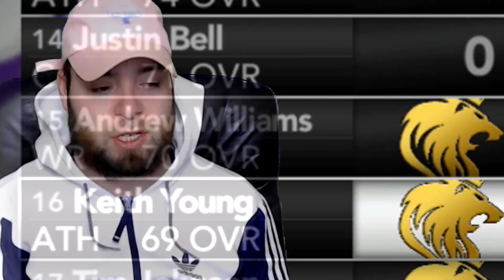This Injury might have just COST us The Season | NCAA 14 Prestige Dynasty Ep. 74 (S6)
Erin Murtaugh, David, Ricky Ghrist, Connor, James Warren, Rex Jones, David Parrish, Ryan Kenneth, Joel Ryder,

With the top 3 secured Charleston tech is finally realising their true potential. But that doesn't mean we can have a drop in production. Today we travel to Ann Arbor to take on the struggling Michigan Wolverines.

Much Love